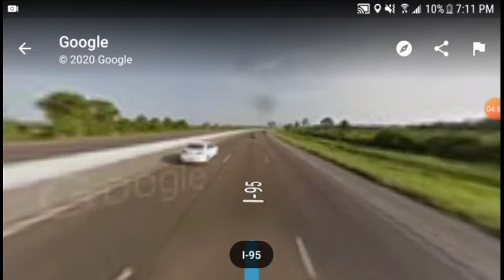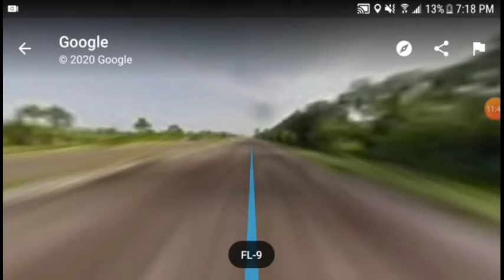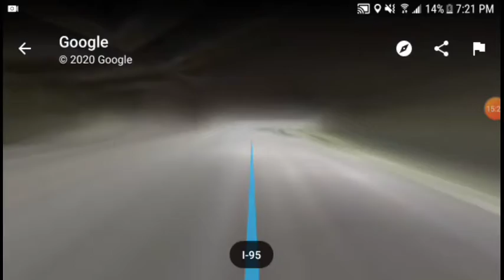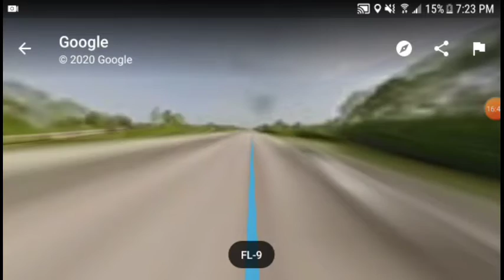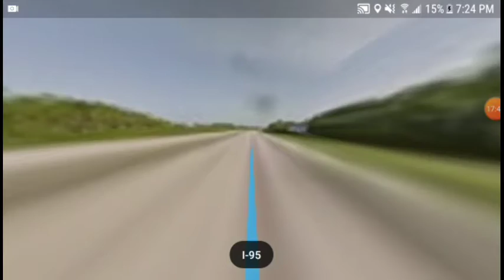Interstate 95 Florida Northbound Exits 156 To 188 [Part 6]